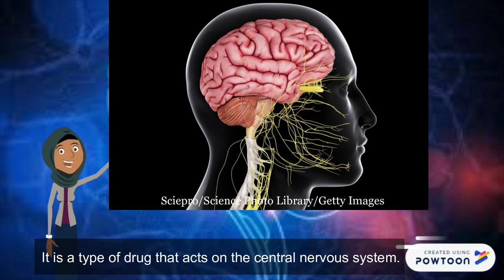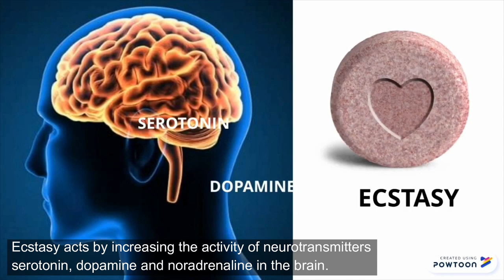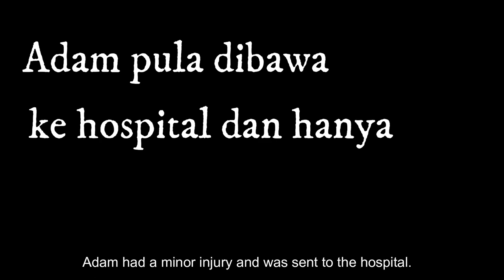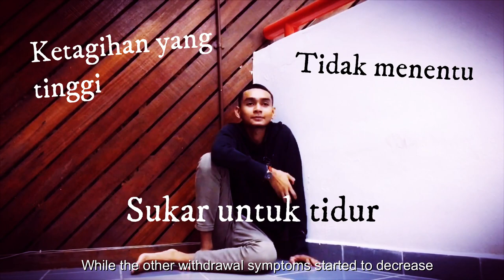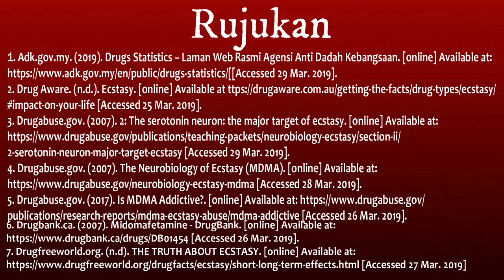Ecstasy Abuse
Learn more about ecstasy abuse in this video.

Proudly produced by third year pharmacy students of School of Pharmaceutical Sciences, USM.

Group LEGACY:

CHENG ANGELL
DARREN STACEY SIMON
KAIZHAH BT BASHIR AHMAD
MUHAMMAD HAFIZ BIN MOHD ZAKI
NASIHA SUFINA BINTI RAMZUZZAMAN
NAZIRAH BINTI MOHAMED FAISAL
NG WAN YEE
NORFARAHANI BINTI MD FADZLILLAH
NUR HUDA BINTI ZAKERI
ONG HOE KHAI
SORFINA BINTI ABDUL ROHIM

(This video is part of the requirement for FEL374 course and used for teaching and learning purposes only)